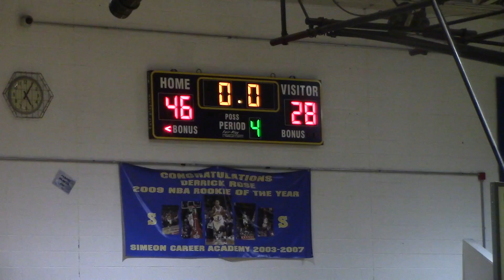simeon vs south shore 3rd qt